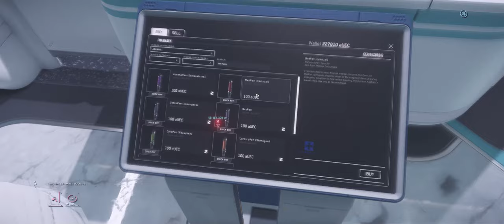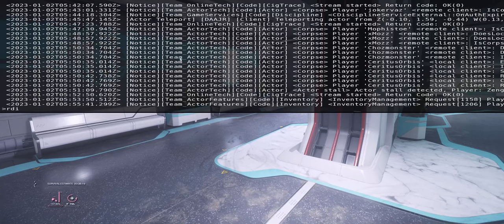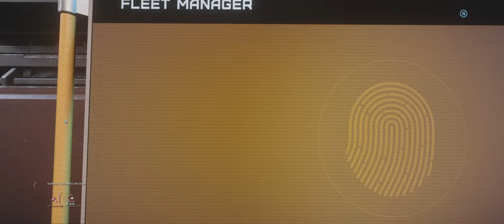[Star Citizen] Flying the Talon on the First Day of 2023 | VOD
Bonus intoxicated flying shenanigans halfway through.